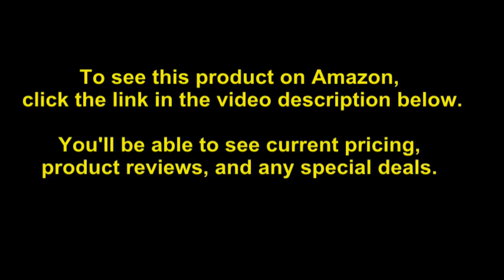Woodbridge 59" Acrylic Freestanding Bathtub Contemporary Soaking Tub with Brushed Nickel Overfl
- Amazon Quick Link!

PRODUCT DESCRIPTION - WOODBRIDGE 59" Acrylic Freestanding Bathtub Contemporary Soaking Tub with Brushed Nickel Overflow and Drain BTA1514-B, With Chrome Faucet F0002

âœ… [CERTIFICATION & ]: US & Canada UPC & CSA certified products. 5 years limited on the bathtub surface and structural. 1 year limited on the plumbing parts , Woodbridge US based product support team is happy to assist with any sales or product-oriented queries. âœ… [PACKAGE INCLUDED]: Assembled solid brass brushed nickel drain, stainless steel brushed nickel overflow, user & instruction manual. Besides, extremely solid package - very firm carton box is used to transport bathtubs, making sure a safe delivery. âœ… [TOP QUALITY DRAIN & PIPE]: Woodbridge bathtub includes anti-leak design drain & pipe system which is tough & durable , Anti -odor , easy to install. Total pipe length 37". With Woodbridge bathtub, NO cheap drain /hose, NO leak trouble. âœ… [DURABLE]: Acrylic and reinforced with fiberglass for long lasting durability. Bottom with stainless steel bracket makes the bearing capacity is up to 1000 LBS , Double Walled reinforce design bringing maximum insulation and keeping water at its desired temperature longer and suitable for 1 Or 2 persons bathing. âœ… [ENDURACLEAN]: Easy clean, easy maintenance, stain-resistant, scratch resistant surface that maintains its high gloss. Can be use for a long time. And keep bright and clean as new. âœ… [DESIGN INSPIRATION]: Woodbridge bathtub is luxury, comfort and chic style. Its size is ample yet economical allowing it to fit a variety of spaces. Gently sloping lines follow the natural curves of your body providing exceptional comfort. âœ… [PREMIUM QUALITY CONSTRUCTION]: Woodbridge bathtub is made out of 100% high gloss white LUCITE acrylic and reinforced with ASHLAND resin & fiberglass . All of these are top quality material which are rarely used by others due to a relatively high cost. âœ… [DIMENSIONS AND SPECIFICATIONS]: Exterior Dimension: 59" Long x 29 1/2" Wide x 23 1/4" Deep â€“ Effective Tub Capacity: 55 Gallons. âœ…[BATH + PILLOW]: Freestanding bathtub + Bathtub Spa Pillow , ship in one package.

Date First Available: September 9, 2019. Shipping Weight: 153 pounds. ASIN: B07XJMNMKN. Warranty Description: 5 years limited on the bathtub surface and structural. 1 year limited on the plumbing parts. Batteries Required?: No. Included Components: Bathtub+faucet. Item Package Quantity: 1. Color: White. Item model number: BTA1514--B+PILLOW. Product Dimensions: 59 x 29.5 x 22.8 inches. Item Weight: 153 pounds.